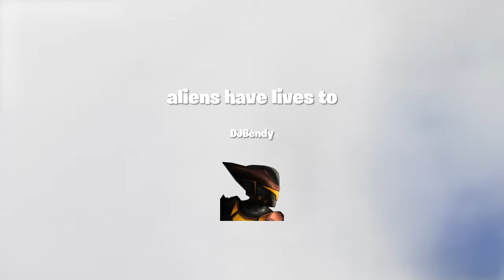aliens have lives to